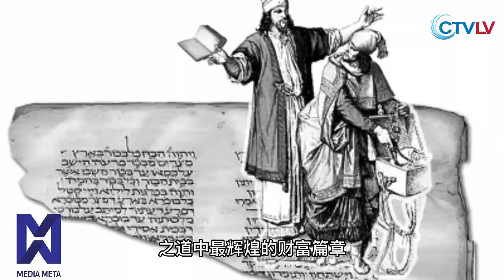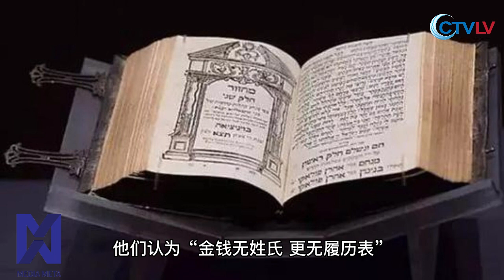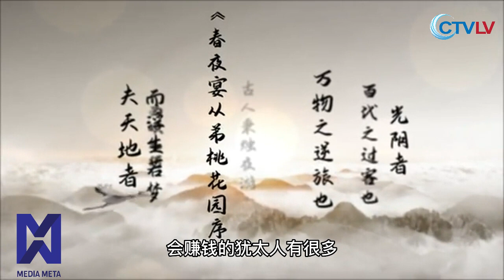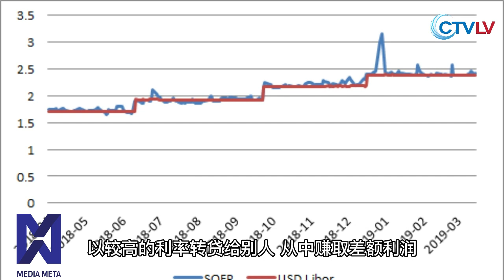塔木德大全集 第一部分 钱没有高低贵贱之分